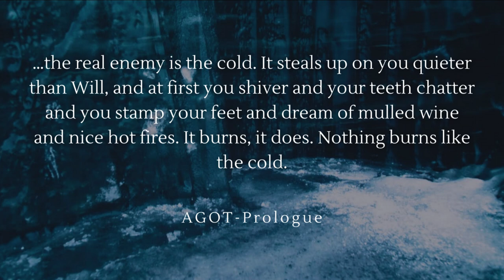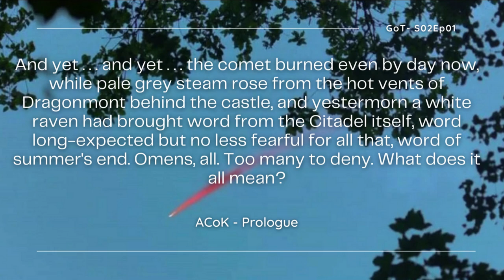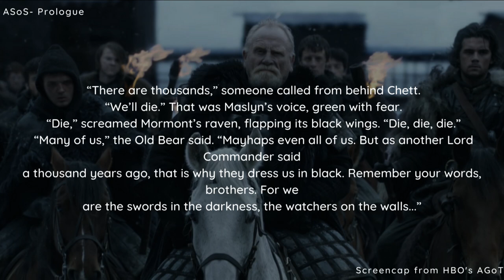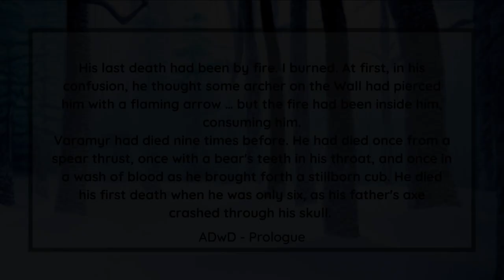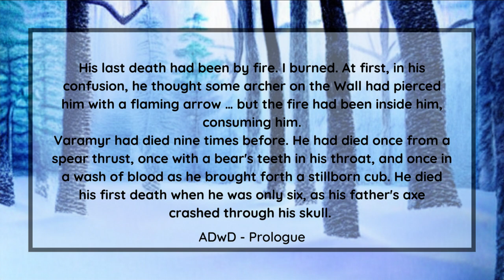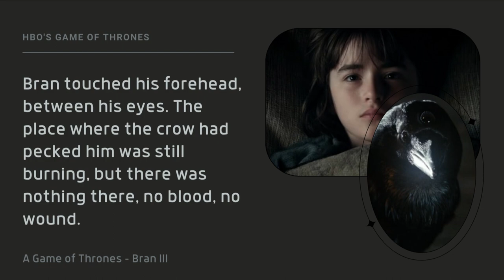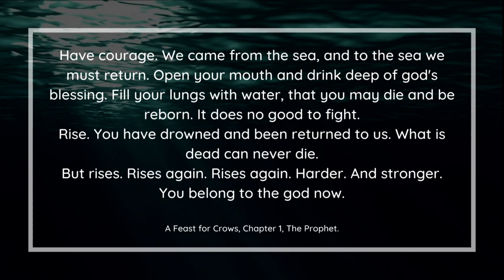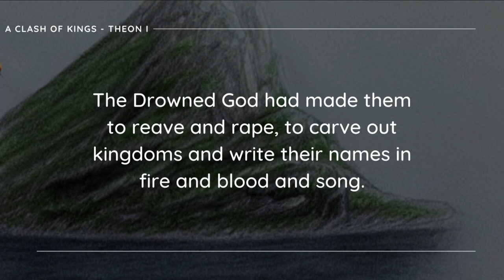The Dragon Has Three Heads: How Valyrians "Stole" Their Magic | ASOIAF & HOTD THEORY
## 🔥 **Theft of Fire Magic in ASOIAF: Dragon Bonds and the Universal Myth**

### Chapters:
- **0:00** Intro
- **1:02** Magic in the Prologues - Magic Burns Pt.01
- **6:00** Magic in the Books - Magic Burns Pt.02
- **8:32** Water Magic & Relation with Fire
- **12:00** Fire Magic & Dragons
- **16:03** The Dragon Has Three Heads - Fire, Blood, and SONG
- **19:17** Fire - The Human Aspect of Magic
- **21:12** Outro

### 📚 **Sources:**
- A Song of Ice and Fire book series
- Game of Thrones & House of the Dragon HBO TV series
- The World of Ice and Fire

### 🎨 **Art Credits:**
- All screenshots and art that aren't mine are credited on the screen